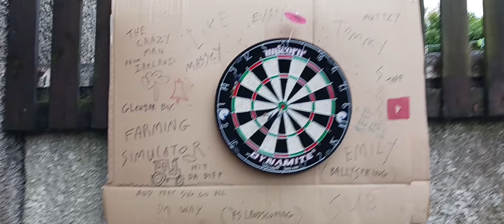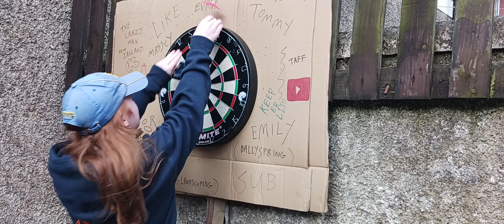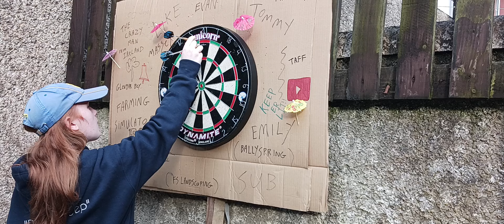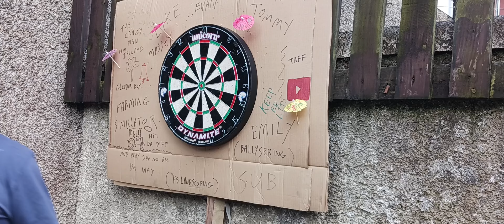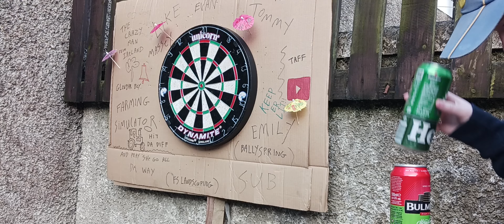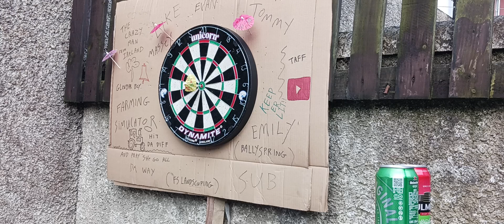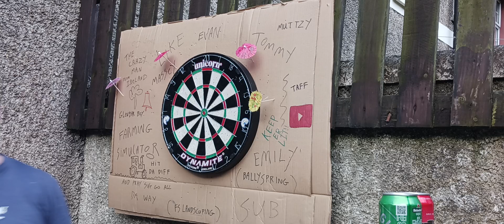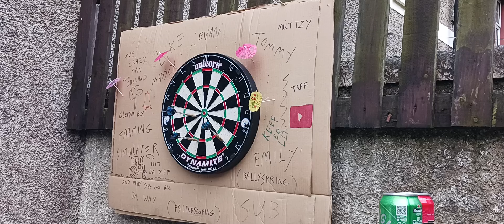Playing Darts with Emily and the Wall of Fame 🎯🎯 🤣🤣